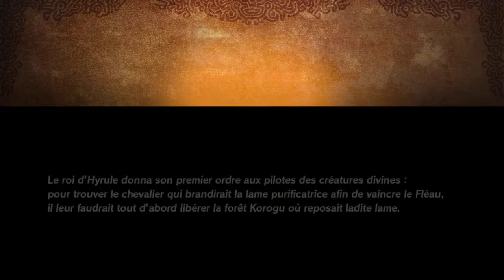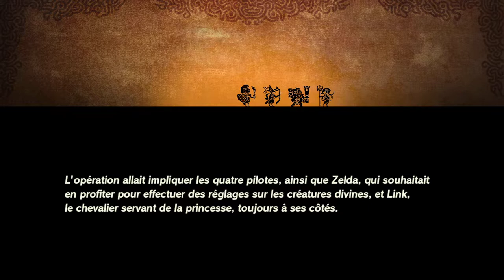LA LAME PURIFICATRICE ! - Hyrule Warriors : L'ère du Fléau Épisode 6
L'heure est venue pour Link de réclamer ce qui lui revient de droit ! Dans une scène tellement stylée bordel ! :D